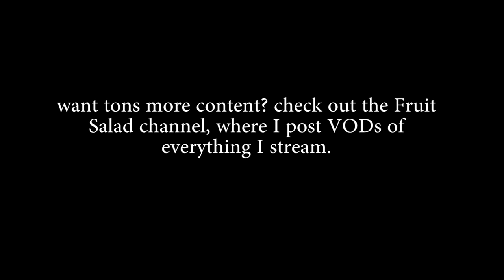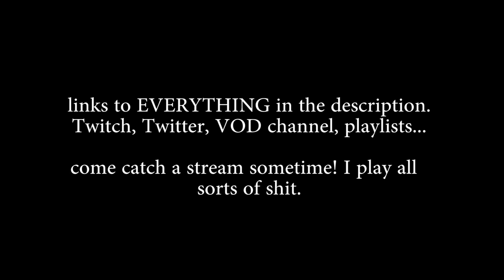The Binding of Isaac: Art Dog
if I sound like I'm dying in this it's because it was smack dab in the middle of allergy season and also I was dying at the time.